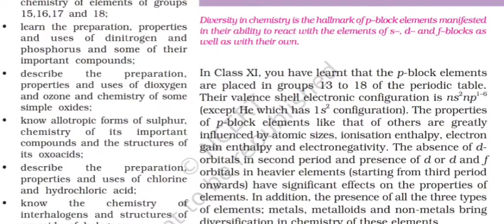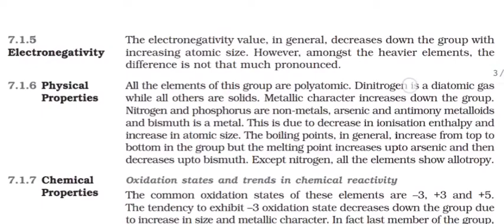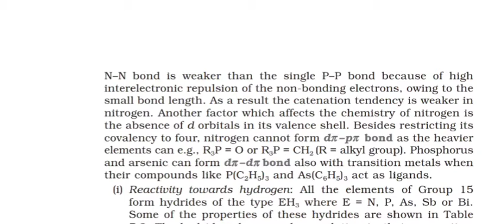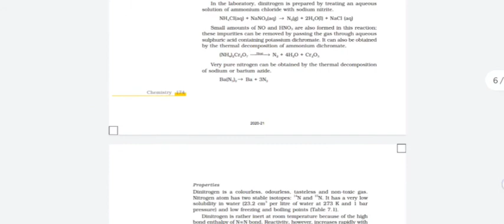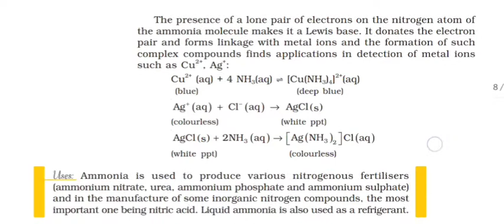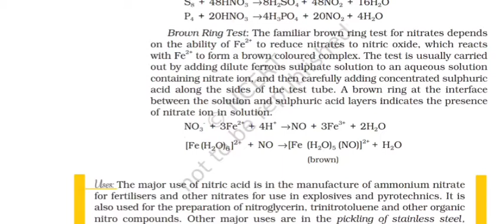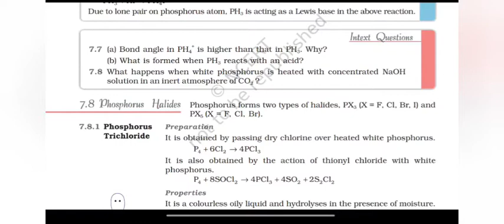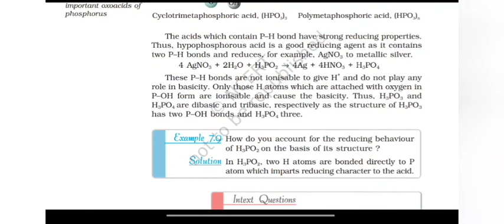NCERT PODCAST | CLASS 12 | CHEMISTRY | CHAPTER 7 | P BLOCK | GROUP 15 ELEMENTS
HERE IS WHAT WE WERE WAITING FOR !